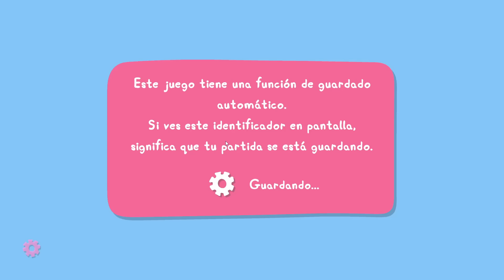El nuevo juego de Peppa viaja por el mundo y es genial | Gameplay Peppa Pig Un Mundo de Aventuras